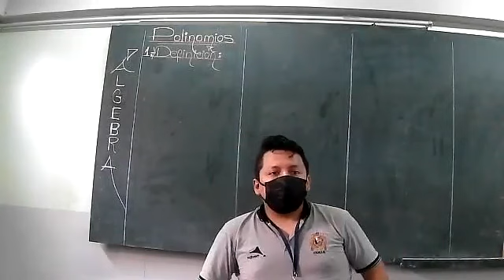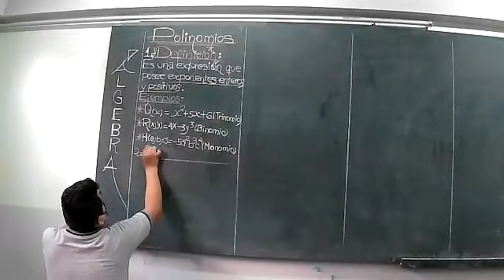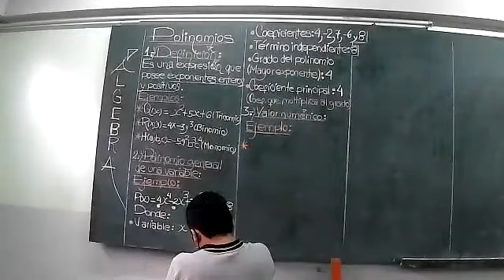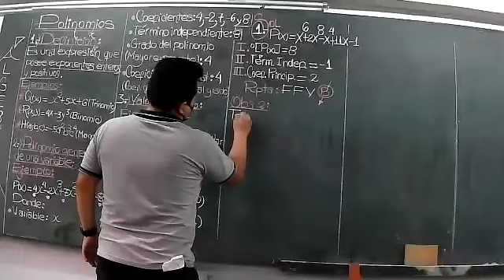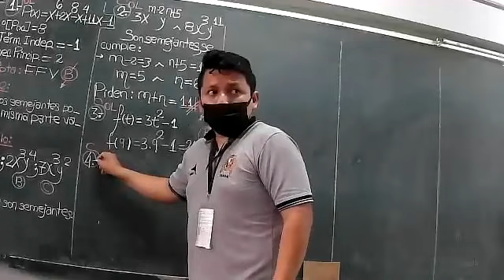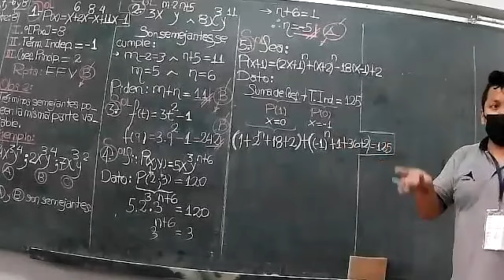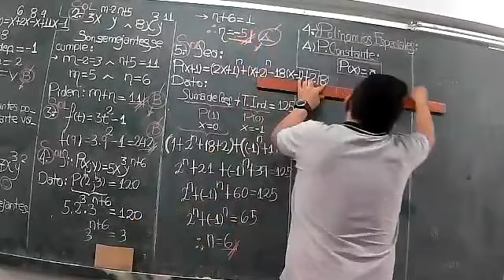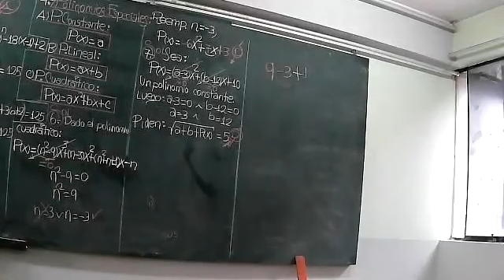CICLO: SEMIANUAL - CURSO: ÁLGEBRA - TEMA: 2 - ACADEMIA APPU